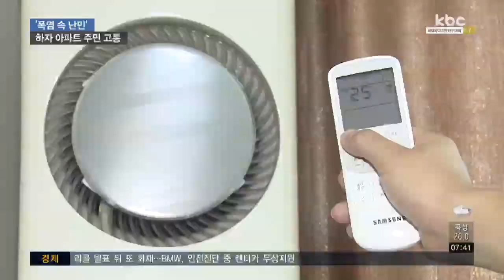아파트 하자로 폭염 속 난민 신세..보상도 '막막'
요즘같은 유례없는 폭염에 아파트 하자 문제로 집밖에서 생활해야 한다면 얼마나 힘들까요.

보수 공사 때문에 두 달 가까이 피난민 생활을 하는 가족까지 있다고 합니다.

최선길 기자가 취재했습니다.